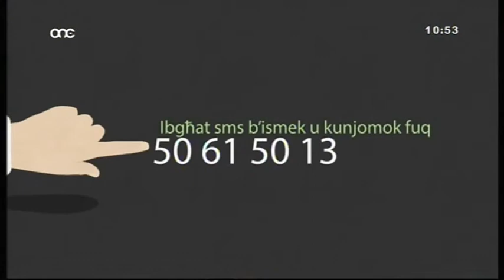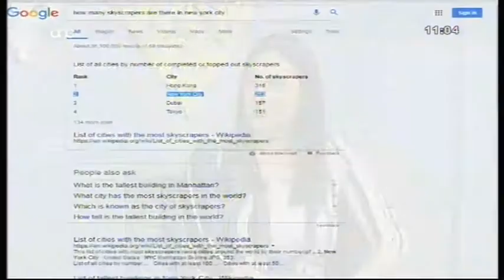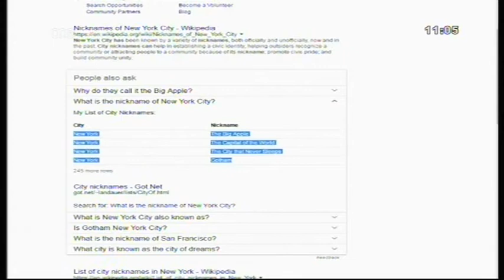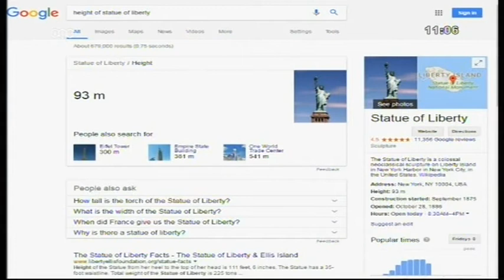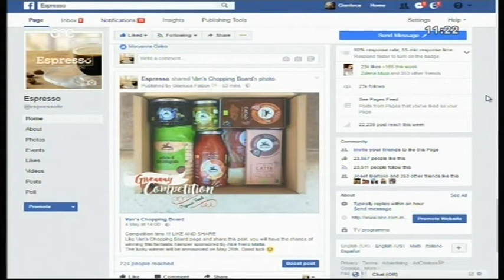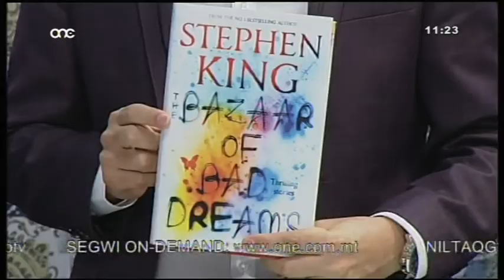Agnes's Koner no. 21- Svetlana Muscat fuq Espresso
Agnes's Koner no. 21- Svetlana Muscat fuq Espresso - Drittijiet 2017 ONE Productions Malta.